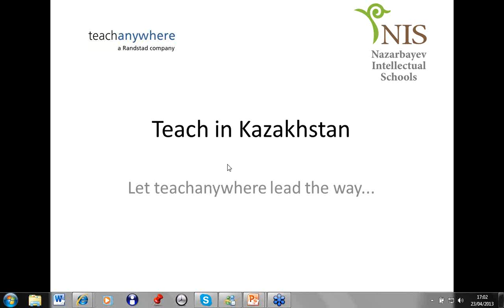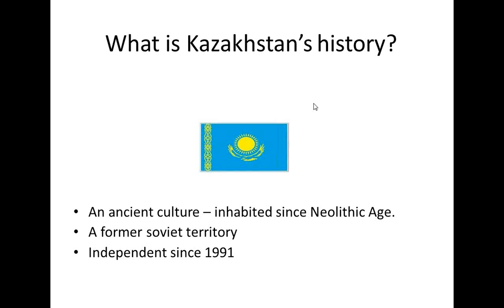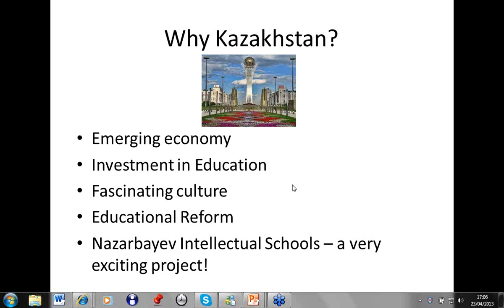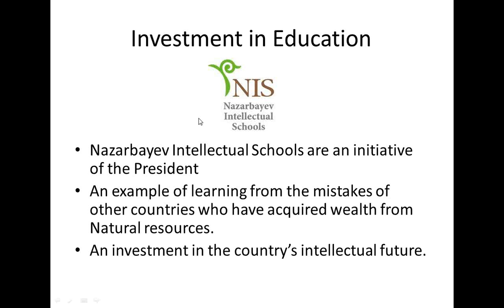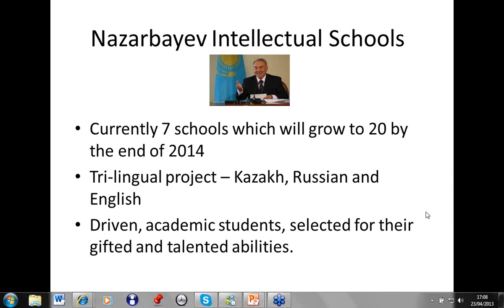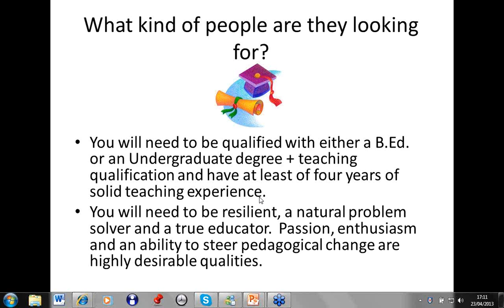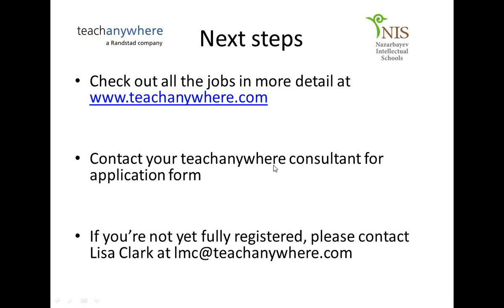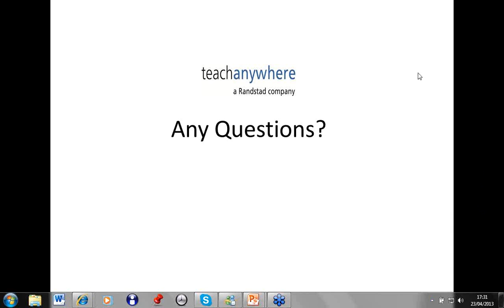2013-04-23 17.02 Teaching Gifted and Talented in Kazakhstan